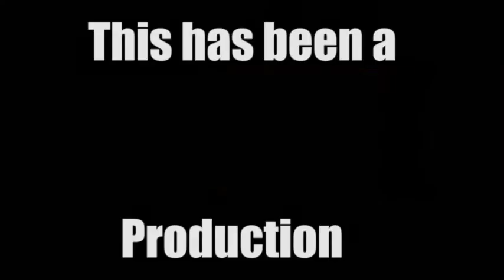Leaving A Lasting Impression--Barret's Chapel Says Goodbye To Mr. Robinson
Kittrel Robinson is the In School Suspension teacher….and the most popular person on campus.
As he prepares for deployment to Iraq, the students and faculty want to let him know how much they will miss him.